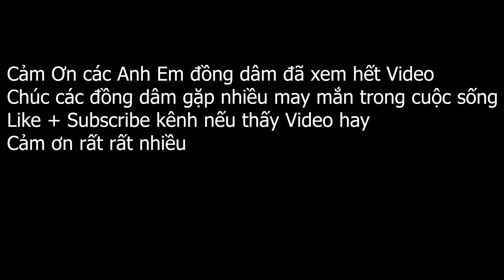Train MG trong vòng 24h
"Bia Hoi 5k 1 Coc" is the channel that makes videos that simulate the process of building a building by manual method.
The constructions have a much smaller rate than reality but are completely accurate in construction techniques.
"Bia Hoi 5k 1 Coc" hopes to bring you useful knowledge about the construction industry, especially the old craft construction, and the basic knowledge of the process of building a house or an architectural work.
The items we make like mini bricks, mini tiles, or mini-work tools are completely handmade and shaped like reality.
Thank you very much! May all good things come to you.